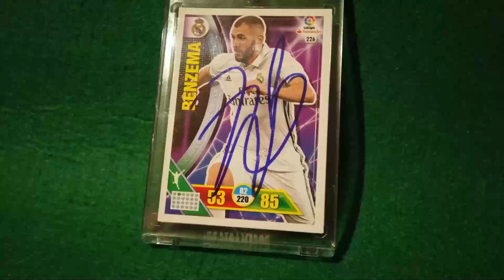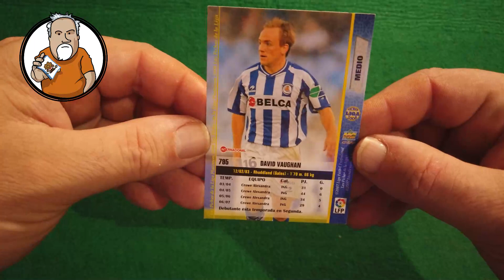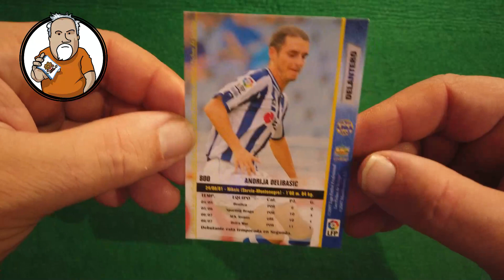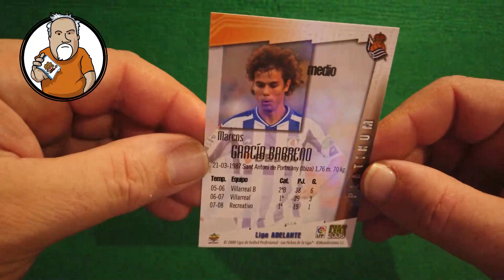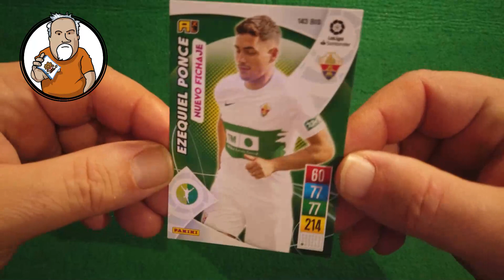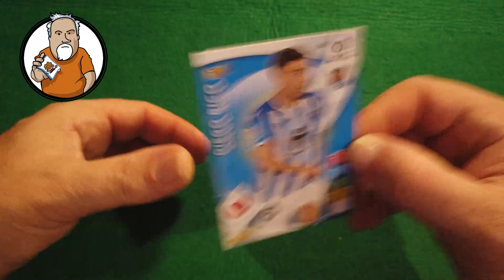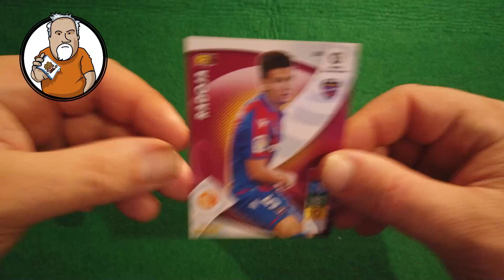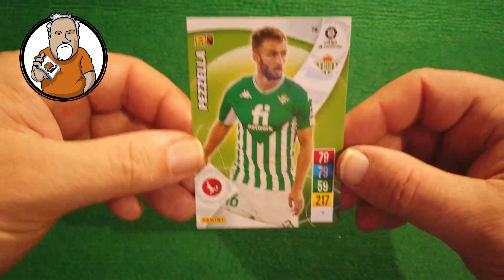De Regalos y Compras - Capitulo 378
En este video, Cromañon nos enseña algunas de las últimas compras y los últimos regalos recibidos a final del año 2023.